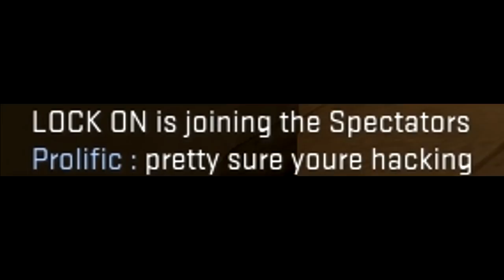Goodalf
goodalf, no walls in my house, minineo ez kills, hs, 1 deag, 2 deag, 3 deag, so much cache, NiP etc